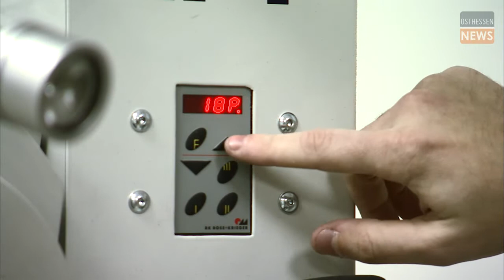"Ein Wort? Liebe" | Wie Eugen Markus in Uganda Prothesen baut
FULDA - Mit dem Hammer bearbeitet Eugen Markus den Metallstab, der in einer Schraubzwinge steckt. Die Arbeit kostet viel Kraft. Wenige Meter weiter gießen zwei Kollegen Gips in Hüllen und bringen fertige Gipsabgüsse mit Schleifpapier in Form. Mit ihrer Arbeit in ihrem Heimatland Deutschland hat das nicht viel zu tun. Hier in Uganda, der Republik im östlichen Afrika, funktioniert das Handwerk des Orthopädietechnik-Mechanikers anders als daheim. Trotzdem sind die Fachleute, die in ihrem Arbeitsalltag sonst mit Hightech-Maschinen umgehen und bei denen Arbeitsschutz ein wichtiges Thema ist, hier im Krisengebiet und bauen in T-Shirt und Cargohose und mit behelfsmäßigen Werkzeugen Prothesen für Bedürftige.